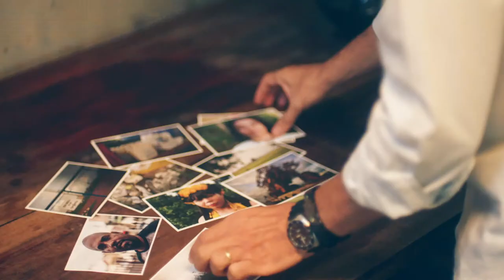Révéler le vrai visage des pesticides extrêmement dangereux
Syngenta, non aux pesticides extrêmement dangereux! Signez la pétition

Syngenta inonde le Brésil de pesticides extrêmement dangereux. Ces substances se retrouvent dans l’eau potable. Afin d’illustrer ce scandale, nous avons peint, avec de l’eau contaminée par des pesticides, les portraits de personnes qui militent au Brésil contre l’utilisation massive des pesticides. Pour donner un visage à leur combat et faire entendre leur voix.